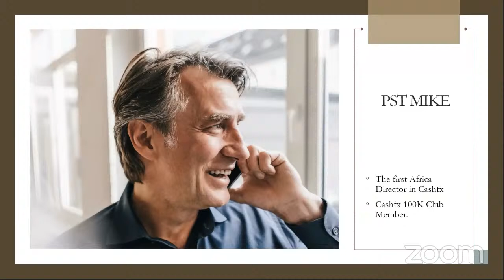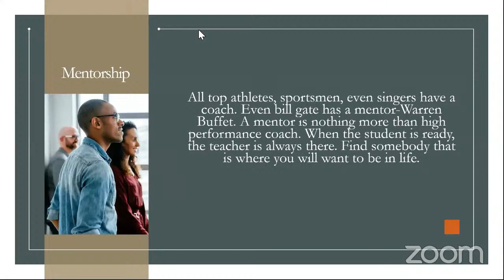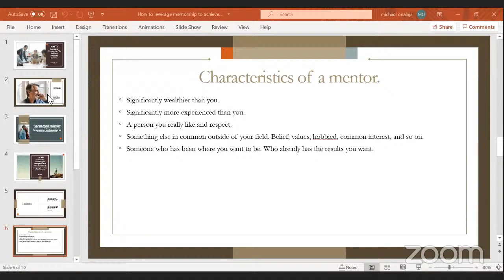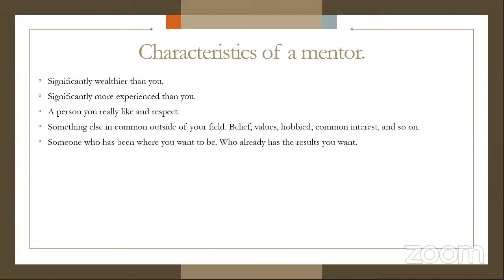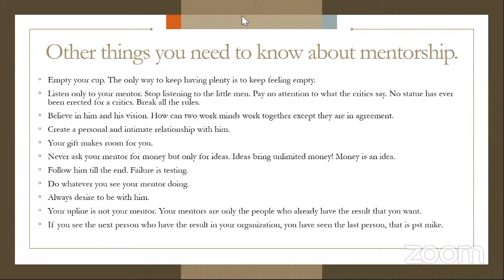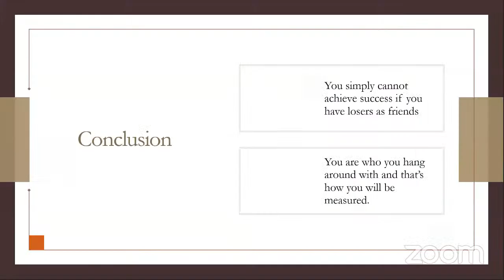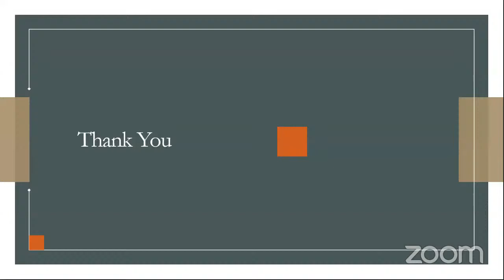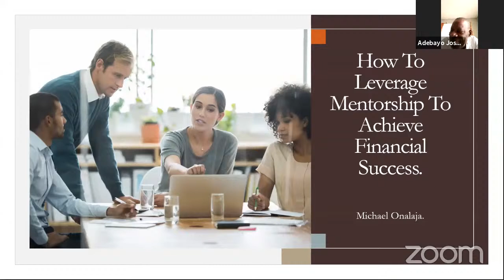how to leverage mentorship to achieve financial success